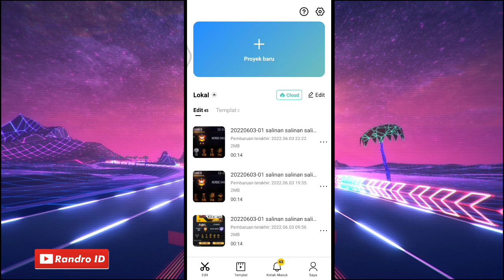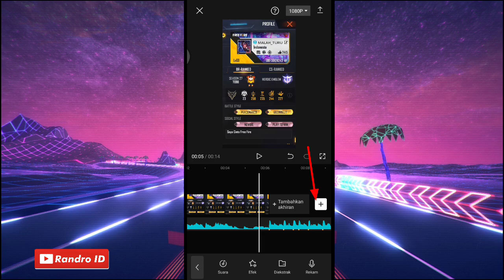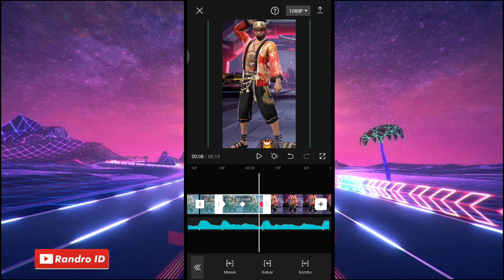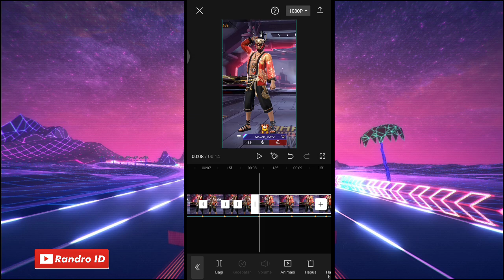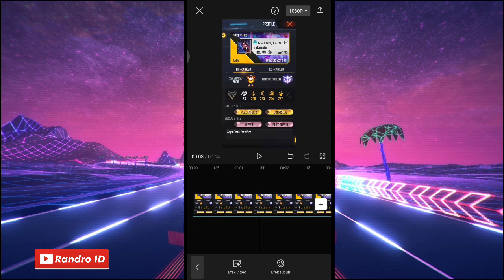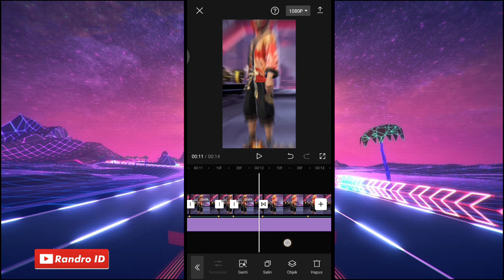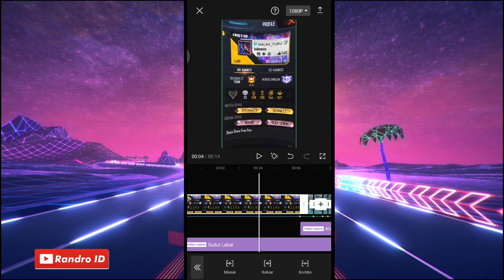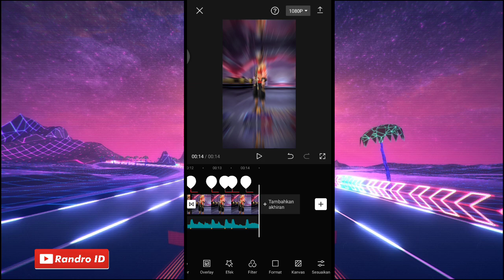CARA EDIT JEDAG JEDUG ZOOM GETAR SEPERTI AM DI CAPCUT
TUTORIAL CAPCUT

CARA DOWNL0AD SOUND NYA :
1.) masuk link lalu centang "saya bkn robot"
2.) tunggu lalu tekan "click here to continue"
kalo ada iklan klik kembali
3.) kemudian klik "GET LINK"